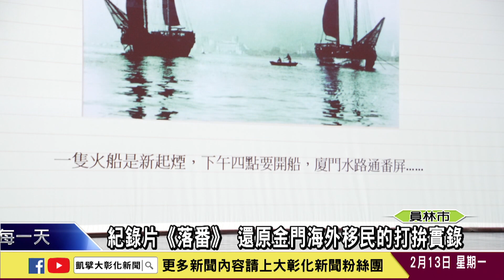1120213 紀錄片《落番》 還原金門海外移民的打拚實錄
出身於彰化鹿港的導演唐振瑜長期投身文史工作，2/11獲彰化縣政府文化局邀請，返回家鄉彰化與鄉親分享其2012年獲得金鐘獎執導的紀錄片《落番》，唐振瑜一身華僑裝扮蒞臨現場表示，感謝王惠美縣長積極推廣藝文，很榮幸能與大家分享《落番》紀錄片，《落番》就是下南洋，紀錄早期金門人下南洋打拚的辛酸史，讓離家遊子了解先人打拚的辛苦，珍惜當下。